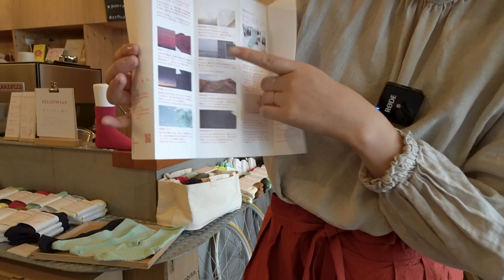スタッフも愛用！ゆるめる、ととのえる RELIEFWEAR 身につける養生展